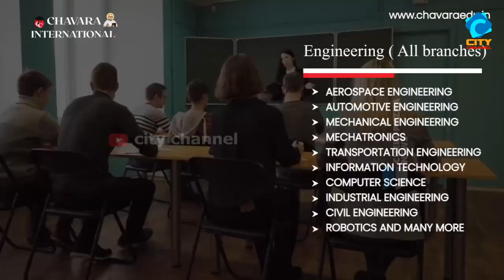തട്ടുമ്മലിൽ വിവിധ കലാകായിക മത്സരങ്ങൾ.